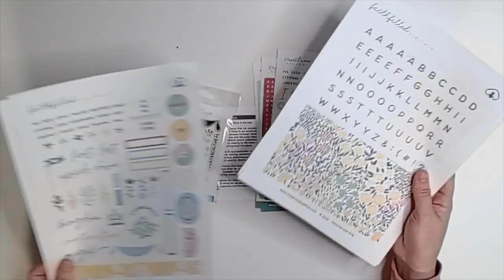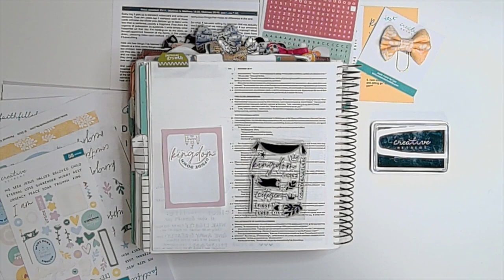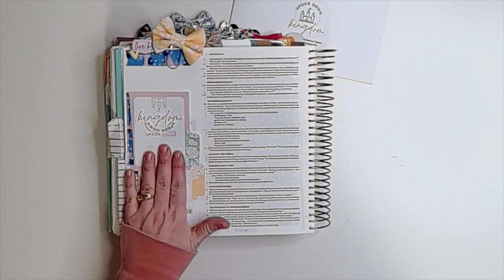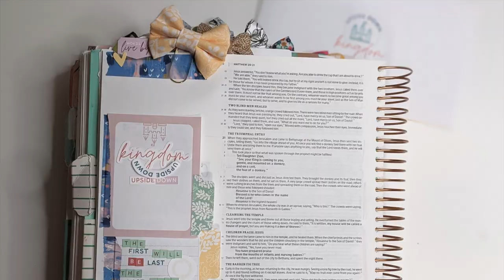Words to Live By | Lift Flap Process Video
Words to Live By | Lift Flap Process video with Alex using the January 2021 Faith Art Box "Upside Down Kingdom" from Creative Retreat Kits, devotional by Rebecca Faires, Matthew 20:16

DIGITAL DOWNLOADS available for purchase, IN THE CR SHOP, they coordinate with this kit!

• Creative Retreat Ink Pads - colors - Terra Cotta, Yield, Waterfall, Powderpuff Blue, Rose corsage, and Planetarium
• Staedtler Precision Pen -
• Tab Punch by Memory Keepers (on sale!)